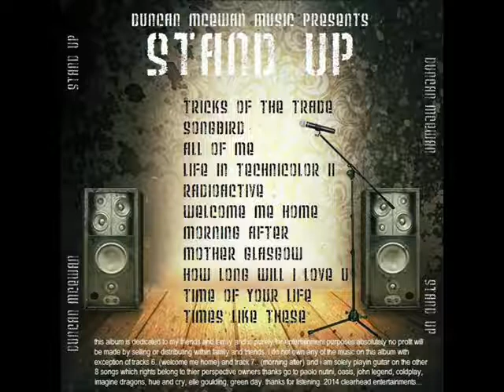COLDPLAY LIFE IN TECHNICOLOUR iii COVER BY DUNCAN MCEWAN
here is my cover of coldplays life in technicolor which you can listen to on my acoustic album stand up. thanx for listening